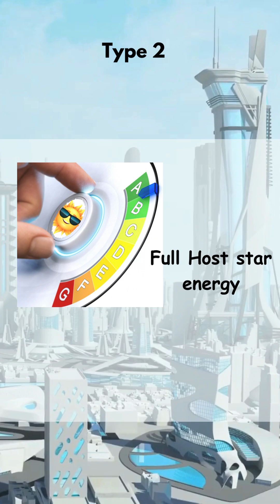Dyson Sphere: Type of Human Civilizations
Discover the mind-blowing concept of the Dyson Sphere, a hypothetical megastructure built around a star to harness its immense energy. Learn how this ambitious project represents the pinnacle of Type II civilizations on the Kardashev Scale, showcasing humanity's potential future in the cosmos. Join us as we explore the possibilities of such advanced technologies and their implications for interstellar civilizations!